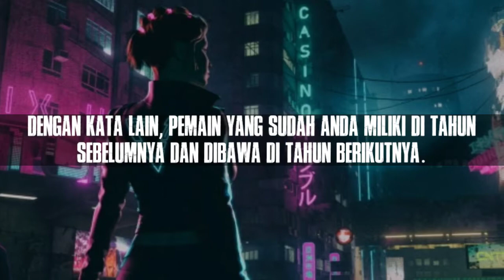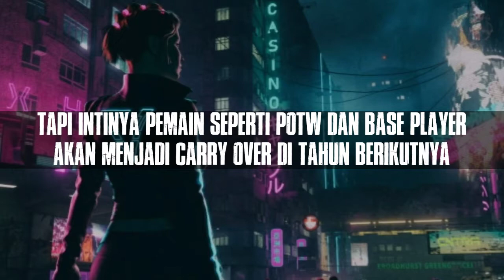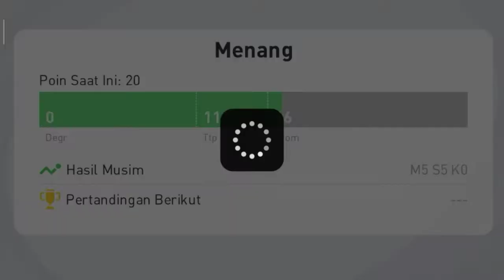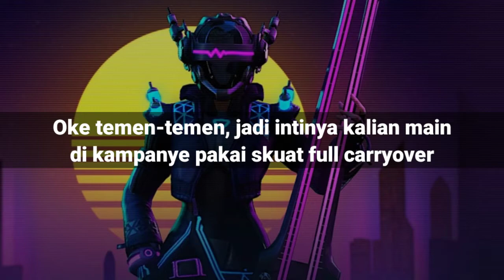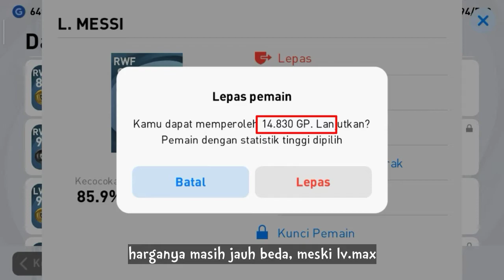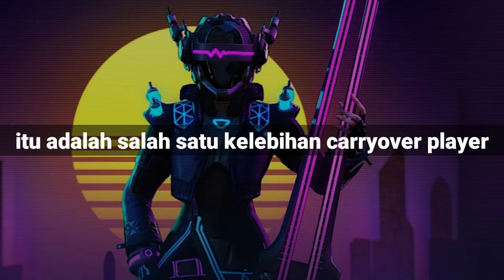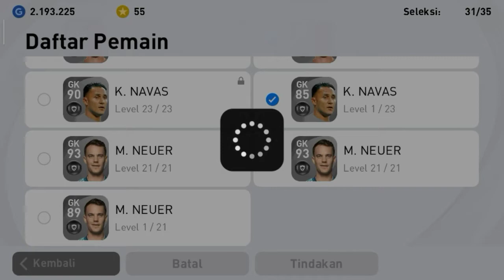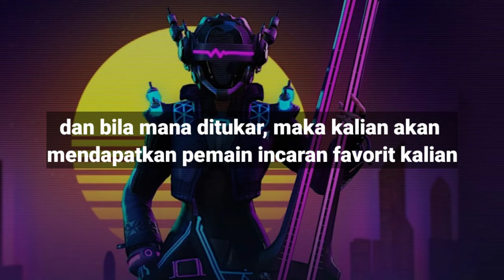Tips carryover player PES 2021 MOBILE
Hallo temen-temen, kali ini saya akan bagikan cheat GP PES 2021 mobile, ini 100% aman dan 100% work. Gak percaya ? Coba aja sendiri. Ingat ya... Budayakan coba dulu baru komen OK.

Banyak dari sebagian kalian yang ingin nge-cheat tapi diminta untuk mem-verifikasi, ya kan ? Tapi disini tanpa verifikasi dan tanpa ribet. Jadi tidak usah download-download aplikasi yang diminta.

🎮 Biodata akun PES saya 📀 :
•Nama Pengguna : Ican Creativ
•Nama tim              : IC Familly
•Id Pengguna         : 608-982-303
•Kandang                : Ican Jaya INT. Arena
I am a NOOB PLAYER

 🎬 My weapon 🔫

• POTATO PHONE 📱

• SCREEN RECORDER 💽 :
Aplikasi bawaan HP

• SOUND/MUSIC by YouTube audio

Video ini dipersembahkan oleh @PlayTechInsights